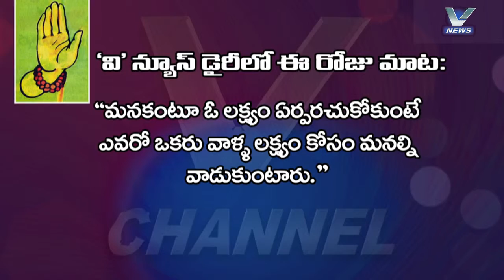03.11.2018 V NEWS 07.30 PM PART 02